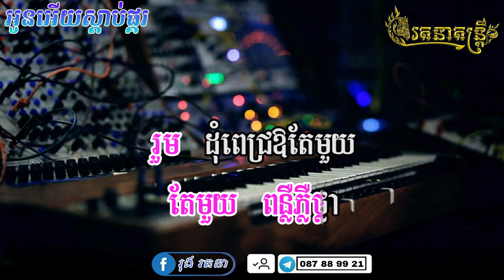អូនអើយស្ដាប់ផ្គរ ភ្លេងសុទ្ធ | Oun Ery Sdab Pkor Plengsot [Khmer Karaoke]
រតនាតន្រ្តីយើងខ្ញុំមានទទួលការប្រគុំតន្រ្តីសម័យសម្រាប់ប្រគុំ
កំដរអារម្មណ៍បងប្អូនក្នុងកម្មវិធី រៀបអាពាហ៍ពិពាហ៍ ខួបកំណើត
ឡើងគេហដ្ឋានថ្មី ផ្សេងៗ
បើសិនបងប្អូនមានចំណាប់អារម្មណ៍អាចទាក់ទងតាមរយៈលេខទូរស័ព្ទ
អាស័យដ្ឋាន ភូមិតាស៊ូ ឃុំត្រពាំងសាប ស្រុកបាទី ខេត្តតាកែវ

ការចូលទស្សនារបស់បងប្អូន គឺជាកម្លាំងចិត្តសម្រាប់ខ្ញុំ ៕
(សម្រាប់ការឧបត្ថម្ភលើកទឹកចិត្តមកយើងខ្ញុំ ABA : 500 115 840)

បញ្ជាក់: សូមបងប្អូនមេត្តាកុំយកបទភ្លេងឬក៏វីដេអូនេះយកទៅបន្តរជារបស់ខ្លួន សង្ឃឹមថាបងប្អូននឹងអាចយល់ពីអារម្មណ៍របស់អ្នកធ្វើ ៕
                                                                                         រុង រតនា